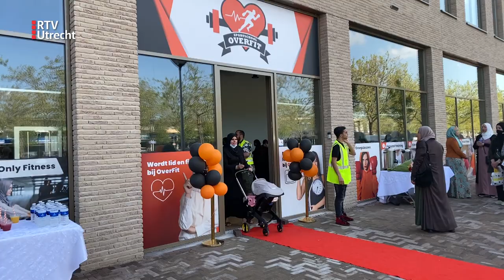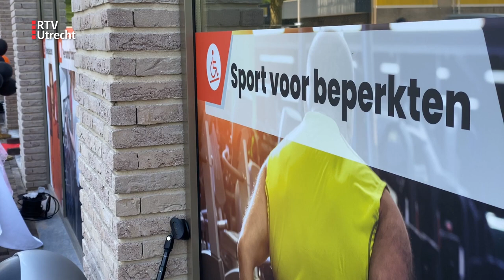Adam (23) opent samen met zijn moeder sportschool in Overvecht: 'Droom komt uit' [RTV Utrecht]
Een sportschool alleen voor vrouwen, senioren en kinderen met een beperking, dat is Sportschool OverFit in Overvecht. De nieuwe sportplek is een droom die uitkomt voor eigenaar Adam al Kandoussi en zijn moeder. Deze week zijn sporters voor het eerst welkom bij Sportschool OverFit maar vandaag vieren Adam en zijn moeder samen met meer dan honderd enthousiaste vrouwen al een feestje in Overvecht.